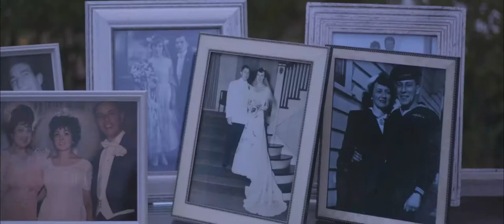The Wedding of Sam and Michael Giarratano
Fun-loving couple and family whose backyard wedding brought some cheer to a challenging year!
Congrats to Samantha and Michael.

Facebook + Instagram: @twosoulweddings